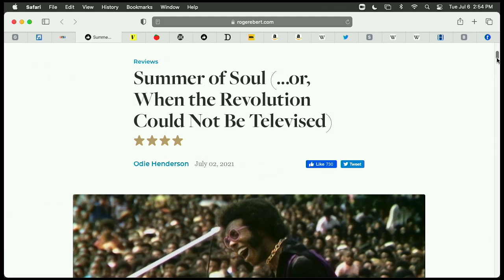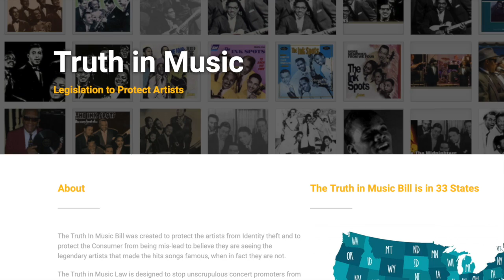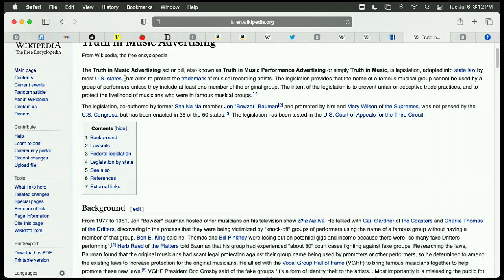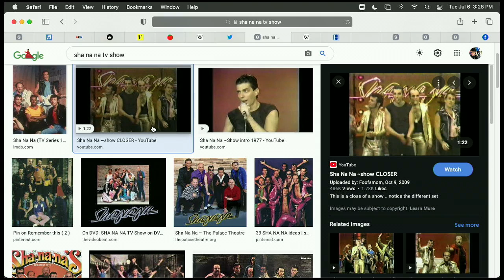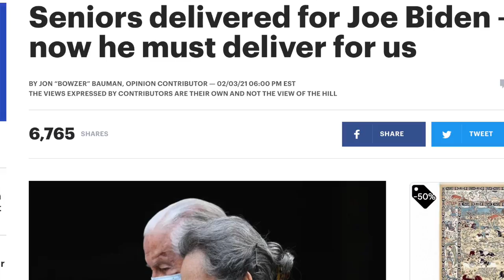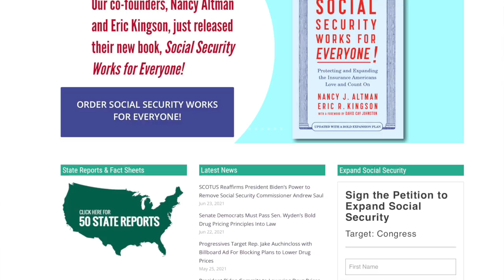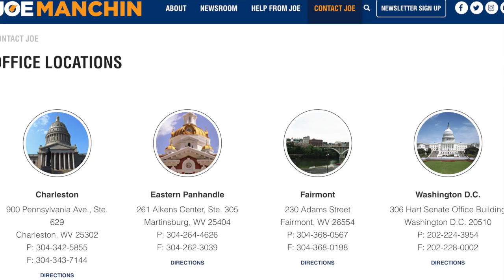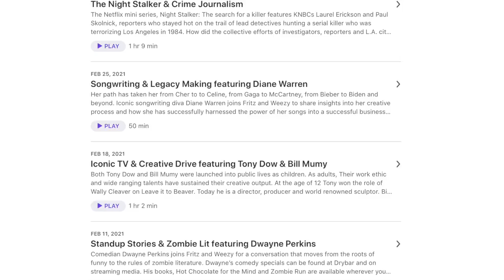50’s Nostalgia and 2020’s Politics featuring Jon Bowzer Bauman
Jon Bowzer Bauman describes himself as being “Renaissancey” which begins to cover it. His talents range from musical prodigy to social justice advocacy with, of course, some Sha Na Naing along the way. Jon shares how his “Truth in Music” campaign won back performing rights for original members of The Drifters, The Coasters and The Platters and how his Social Security Works PAC is fighting for the rights of Seniors. Plus Fritz and Weezy are recommending The Summer of Soul, The One and Only Dick Gregory, Mr. Jones and Our Woman in Moscow.

Mr. Jones on Prime

Mr. Jones on Hulu

Our Woman in Moscow by Beatriz Williams

Summer of Soul or When the Revolution Could be Televised - Hulu

The One and Only Dick Gregory on Prime